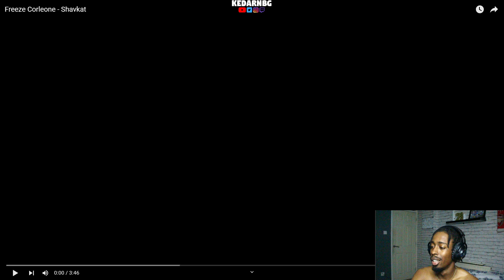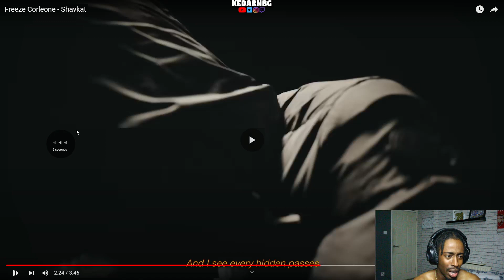Freeze Corleone - Shavkat [UK REACTION]